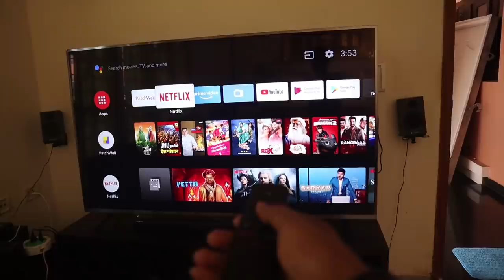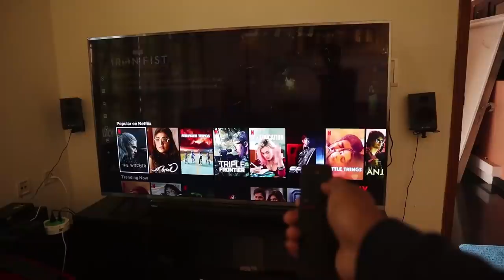BUDGET TV l കൊടുത്ത പൈസ മുതലാകും l MI TV 4X REVIEW l UNBOXINGDUDE l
Buy link Mi LED Smart TV 4X 163.9 cm (65)

EXTERNAL HD=

2.1 TO 5.1 AUDIO